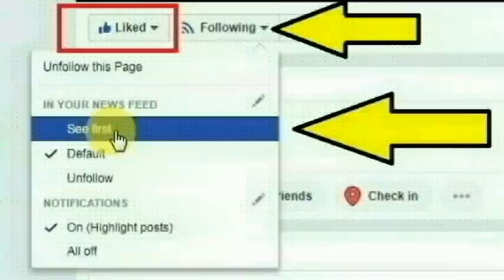தெற்கு டெல்லி ராணுவ காலனி பகுதியை சேர்ந்த பபிதா செய்ததை பாருங்க | Thoothupura